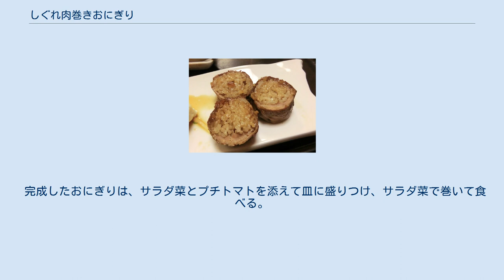しぐれ肉巻きおにぎり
しぐれ肉巻きおにぎり（カットされたもの） しぐれ肉巻きおにぎり（しぐれにくまきおにぎり）は、あさりの時雨煮を混ぜ込んだご飯を、豚肉で巻いたおにぎり（肉巻きおにぎり）で、三重県桑名市のご当地グルメ。
正式名称は「桑名流！しぐれ肉巻きおにぎり」。
 桑名の新名物食（くわなめし）の発掘を目的に、桑名市の観光協会、商店街連合会青年部、若手の市職員などの有志によって実行委員会が組織され、2010年10月10日に桑名市内で、「くわなめしグランプリ」が開催された。
そして、書類選考による1次審査で選ばれた5つのグルメ作品を対象に、参加市民による投票が行われた。
その結果、市内在住の栄養士の伊藤忍の作品である「桑名流！しぐれ肉巻きおにぎり」が最も高い人気を博してグランプリに決定し、桑名市の新しいご当地グルメとなった。
 2011年現在、しぐれ肉巻きおにぎりは市内多数の飲食店で新メニューとして提供されており、桑名市のご当地グルメとして定着している。
また、市観光協会は、しぐれ肉巻きおにぎりが食べられる15店を紹介したマップを製作し、各店の地図やおにぎりを特徴が分かる写真を掲載している。
なお、マップは市役所、しぐれ肉巻きおにぎりの取扱店、市の観光案内所で無料配布されている。
 しぐれ肉巻きおにぎりの材料は、ご飯、時雨あさり、しゃぶしゃぶ用の豚肉、米油、サラダ菜、プチトマト、タレ（醤油、酒、蜂蜜、砂糖、ごま）で、地元産のものを中心に用いる。
 時雨あさりは、桑名市名産のあさりの時雨煮で、ご飯に混ぜ込んだ時雨ご飯は、市内の学校給食の定番メニューとなるなど、桑名市民に広く親しまれている。
豚肉には、三重県内統一ブランドの「みえ豚」を用いる。
米油には、三重県産の米を桑名市内で精米した際に出る米糠から絞った「桑名のこめ油」を用いる。
付け合せの野菜も桑名産である。
タレは甘辛いもので、隠し味に時雨煮のたまりを加えると、より美味しくなると言われている。
 時雨あさりとゴマをご飯に混ぜ込んだ時雨ご飯で俵型のおにぎりを作った後、豚肉を巻き、油を引いたフライパンで焼き色がつくまで焼いて、最後にタレとからめる。
 完成したおにぎりは、サラダ菜とプチトマトを添えて皿に盛りつけ、サラダ菜で巻いて食べる。